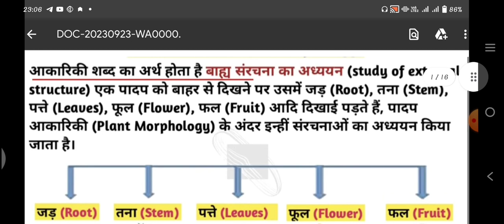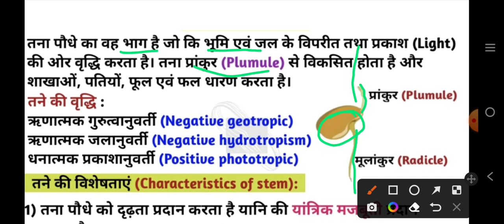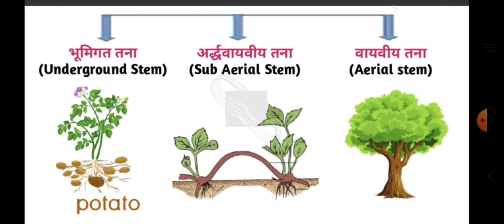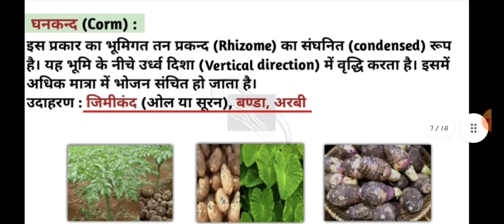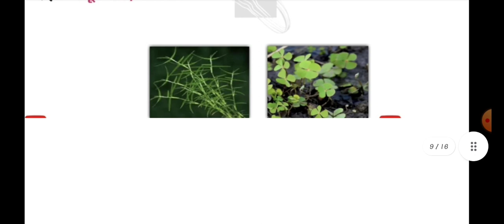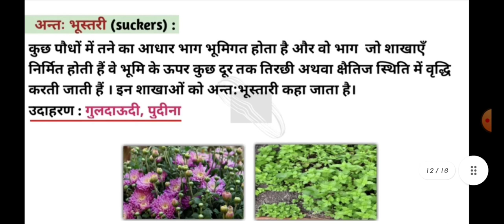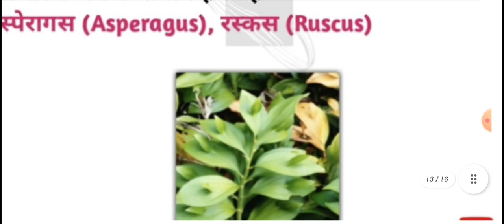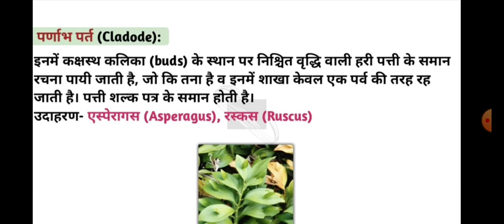Plant morphology ( stem) तना ll तने के प्रकार